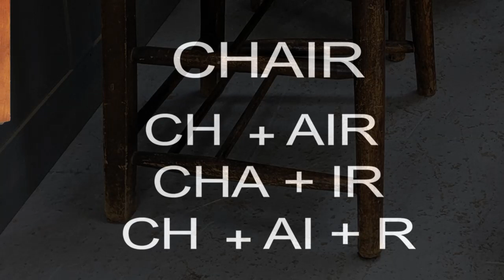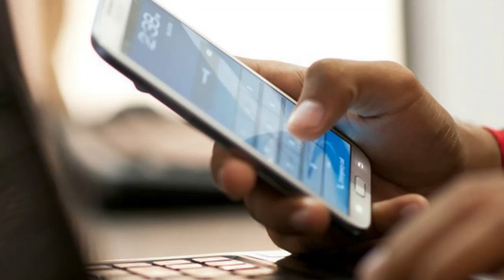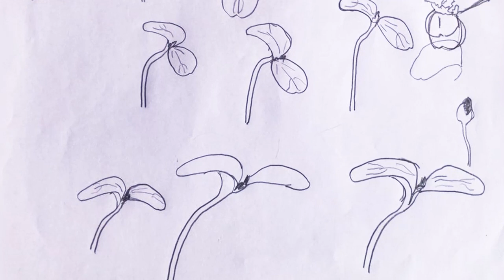ஓவியமொழி | Visual Language | Arts | 05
கலை என்பதற்கான உணர்ந்தவைகளின் பதிவும், தமிழ் மொழியை போன்று ஓவிய மொழியும், பயன்பாட்டு மொழி என்பதற்கான புரிதல்களும் பதியப்பட்டுள்ளது.

A video of what is perceived as art and an understanding of the language of pictorial language as well as the language of use, like the Tamil language, are registered.